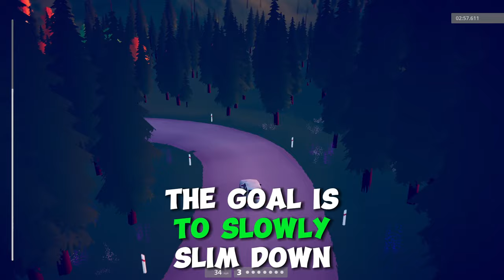What Would You Do If You Ever Hit The Lotto For One Hundred MILLION DOLLARS?